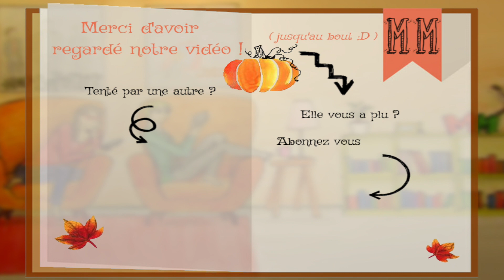Bilan Sagas #2 : 2020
Bonjour bonjour !

Ravie de vous retrouver pour cette vidéo que j'aime beaucoup tourner. Nous partons donc à l'assaut de mes sagas : terminées, à jour, en cours, abandonnées, comment les choses ont évolué depuis l'an dernier ?

Et vous, quelles sont vos sagas en cours ? Lesquelles conseillez-vous ?

Au plaisir de vous voir dans les commentaires !
Méli